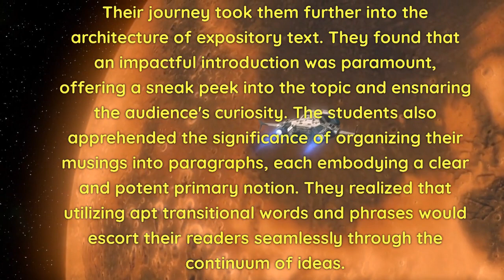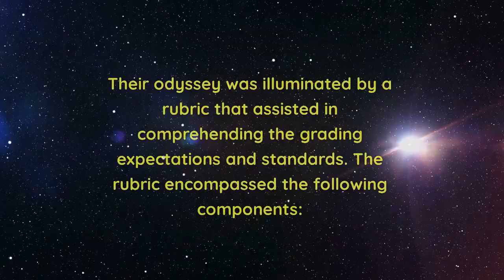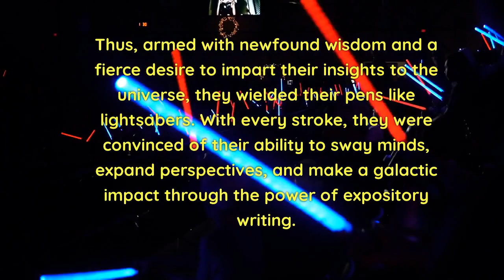U5 Explanatory Writing Journeying Through the Cosmos